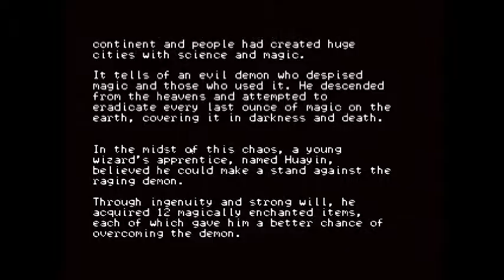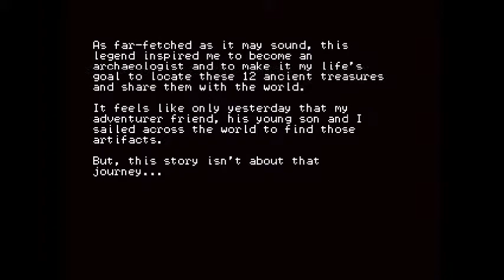TREASURE ADVENTURE GAME Gameplay EP. 1